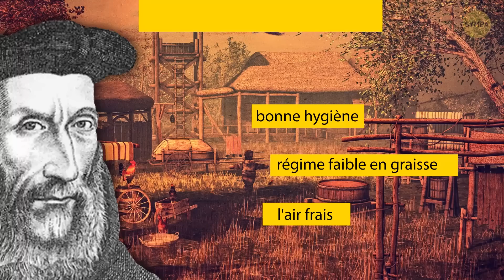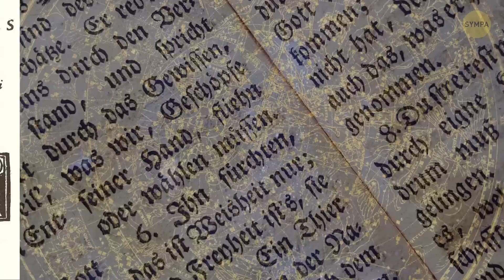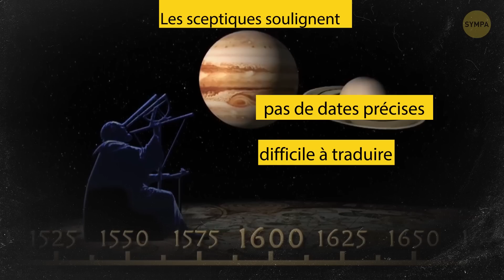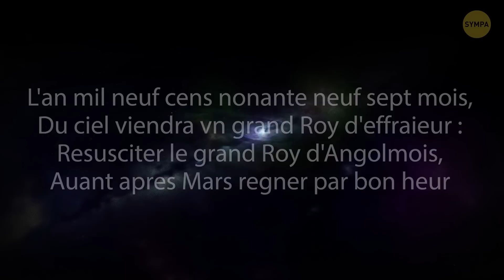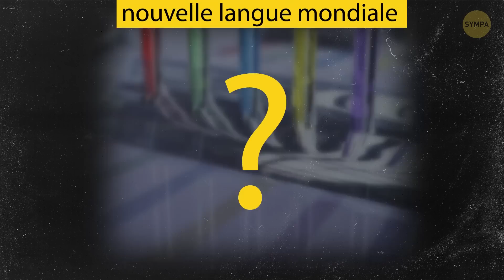Le Mystère de Nostradamus : Grand Prophète ou Menteur ?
Certains d'entre nous croient aux prophéties et d'autres non, mais ce qui est sûr c'est qu'au cours des siècles, certains personnages ont fait commerce de leurs prévisions. Un des plus célèbres est Nostradamus, de son vrai nom Michel de Nostredame. Mais si tu ne veux pas savoir exactement ce qui va t’arriver à toi et au monde entier dans les années à venir, tu peux éviter le sujet. Nostradamus, lui, apprenait les choses du futur malgré lui. À moins que tout n'ait été que pures manipulations ? Était-ce un grand voyant ou juste un escroc ?

D'autres vidéos qui pourraient te plaire :

Les 7 Prédictions de Stephen Hawking Sur la Fin du Monde Dans Les 200 Prochaines Années

Horodatage :

Peste bubonique, 6 enfants, et méditations 0 :26

Comment faire que la reine devienne votre fan 2 :11

Pourquoi les astrologues n'ont-ils pas soutenu les méthodes de Nostradamus ? 3 :04

Nostradamus a-t-il prédit sa propre mort ? 😮 3 :41

Laquelle de ses célèbres prédictions s'est réalisée à 4 :15

 - La mort d'Henri II 4 :22

- Le grand incendie de Londres 5 :06

- La Révolution française 5 :40

- La conquête de Napoléon 6 :10

- Louis Pasteur 6 :40

Et la fin du monde ? 8 :24

Quelles prophéties il a faites pour l'année 2019 8 :58

Sommaire :

- À l'âge de 14 ans, le futur voyant est entré à l'Université d'Avignon pour étudier la médecine. Ouais, à 14 ans !

- En 1538, Nostradamus quitte la Provence et passe les années suivantes à voyager. On pense qu'il a eu une sorte d’éveil psychique exactement à cette époque.

- En 1555, il a publié "Les Prophéties" qui est devenu le livre le plus célèbre de Nostradamus et un best-seller pour les siècles à venir.

- La plupart des astrologues professionnels de son temps n’approuvaient pas ses méthodes, car ils s’accordaient à dire qu’on ne pouvait pas utiliser les horoscopes pour prédire l'avenir.

- Certains érudits pensent même qu'il était au courant de sa propre mort, parce qu'il avait confié à son secrétaire, Jean de Chavigny la veille au soir, qu'il ne trouverait pas Nostradamus vivant le lendemain matin.

- Nostradamus a mentionné que Londres allait "brûler par la foudre du vingt-trois le six". Le Grand Incendie de Londres a eu lieu un siècle après l'époque de Nostradamus, le 2 septembre 1666.

- Ses prophéties auraient également anticipé la Révolution française, disant que "les populations réduites en esclavage, les chansons, les chants et les revendications" allaient prendre le contrôle tandis que "les princes et les seigneurs allaient être détenus en prison".

- Les partisans de Nostradamus disent qu'il a évoqué "Pau, Nay, Loron" où "le grand homme se précipite au confluent ".

- D'ailleurs, toutes ses prédictions n'étaient pas justes. La principale preuve de cela est la grosse erreur qu'il a commise quand il a prévu la fin du monde pour 1999

- Nostradamus a prédit qu'en 2019, des inondations frapperaient [en] l'Europe, en particulier la Hongrie, l'Italie, la République tchèque et la Grande-Bretagne. Des énormes ouragans et tremblements de terre aux États-Unis [États-Unis] seraient le résultat du réchauffement de la planète.